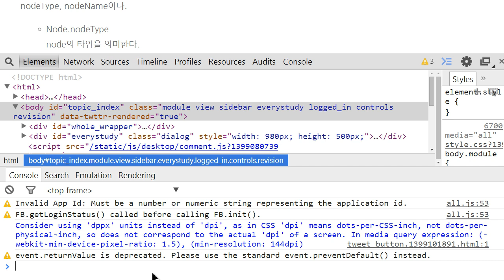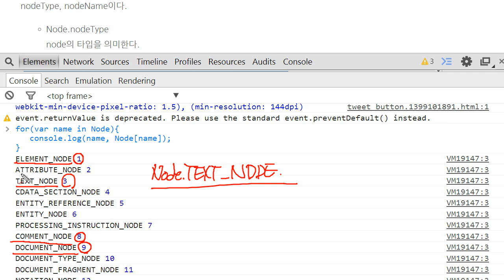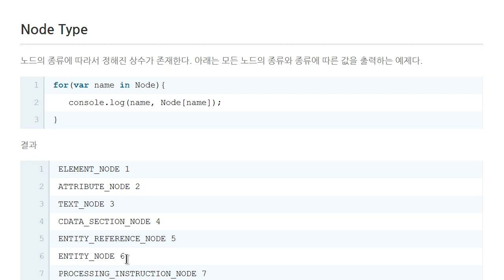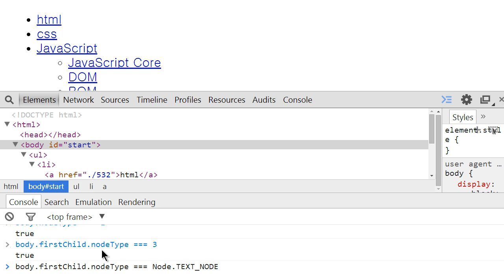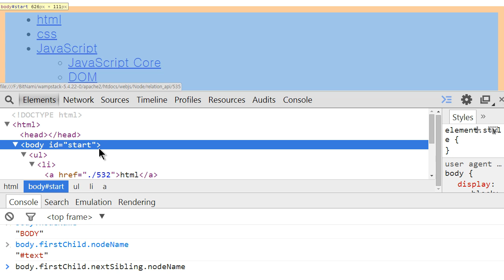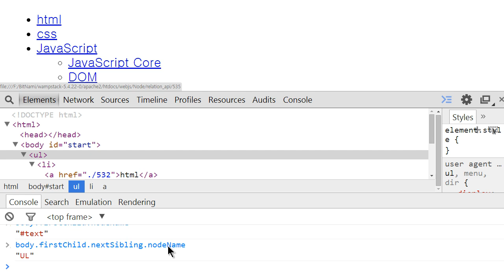JavaScript - Node의 종류API (1/3) : nodeType, nodeName